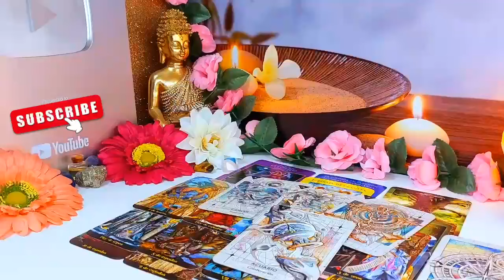SAGITTARIUS You will marry this person SAGITTARIUS🫂😇no matter your past, they still adore you🥰